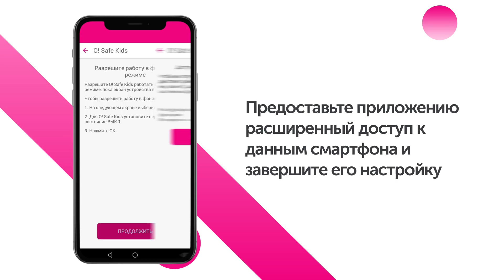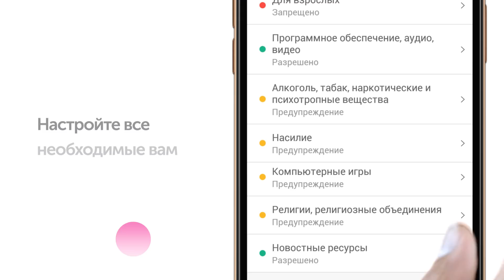Как установить и настроить приложение O! Safe Kids на устройстве ребенка?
Специально для родителей мы подготовили видео о том, как установить и настроить приложение O! Safe Kids на устройстве ребенка. 👶
Все проще, чем кажется!
Следуйте инструкции, чтобы иметь возможность присматривать за ребенком через родительский смартфон. В следующем видео подробно расскажем, как задать лимит на использование приложений на детском смартфоне и блокировать нежелательный контент.
O! Safe Kids создано для безопасности детей и спокойствия их родителей💗